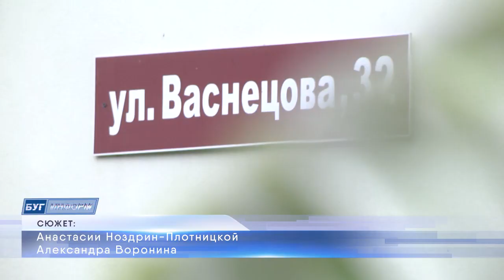2021-08-31 г.Брест.Акция Московской администрации«Соберем ребенка в школу». Новости на Буг-ТВ.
Подготовка к учебному году – ответственный и волнительный период для каждого из родителей. Определиться с комплектом формы, подобрать джемперы и рубашки – задача не из легких, особенно если в семье 6, 7, а то и 8 детей – как это бывает в домах семейного типа. Да, многое ложится на плечи родителей-воспитателей, однако поддержку и заботу со стороны государства и неравнодушных партнеров они получают.  Так, как это было накануне, в рамках благотворительной акции «Соберем ребёнка в школу».